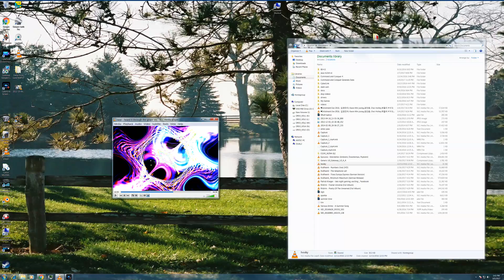Capture 2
toledo